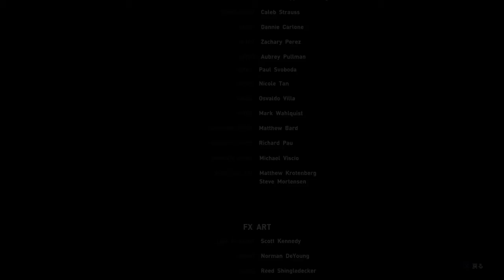#16【アクション】たーぽんのRise of the Tomb Raider END 【T&E】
これが私の答えだから。

◇◇たーぽん◇◇
ゲームだけでなく、釣り•プロレス•モータースポーツも大好き。